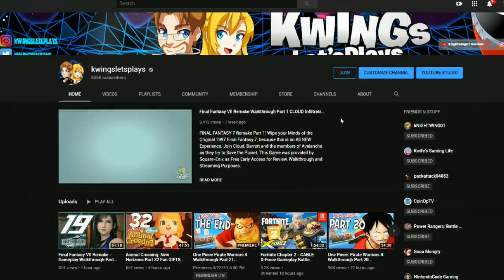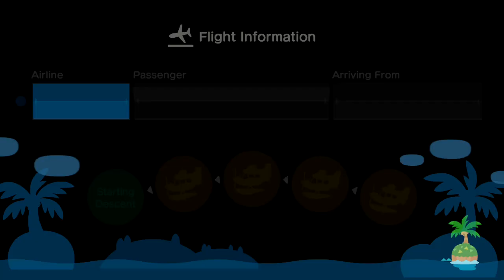Animal Crossing New Horizons Part 45 Shooting Stars Date! (Nintendo Switch) Amber's Town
Animal Crossing New Horizons Walkthrough Part 45 Amber & Luke's Starry Date. Join the Kwings as they create Amber's personal Island Paradise. Living life at Her own pace. Tending a garden, fishing, decorating, hunting for bugs and fossils. Visit other towns and much more.